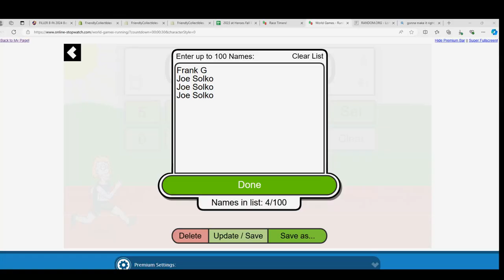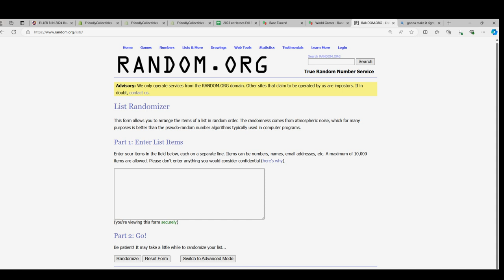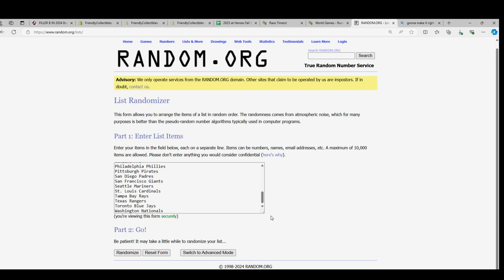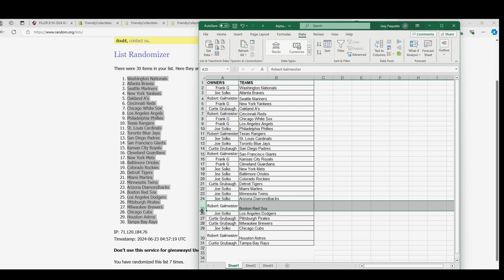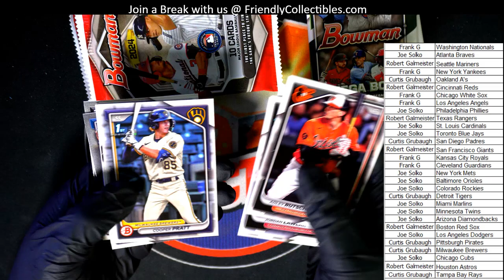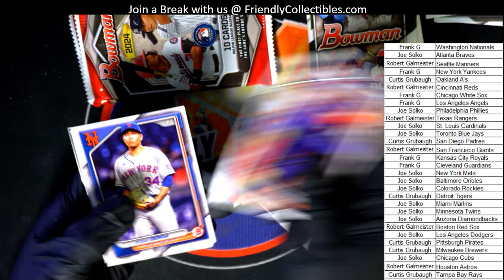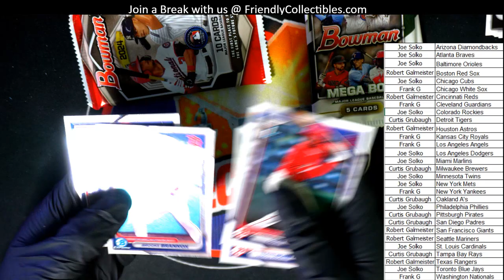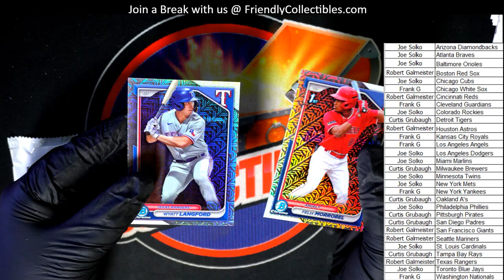2024 Bowman Mega Box ID 24BOWMEGA103